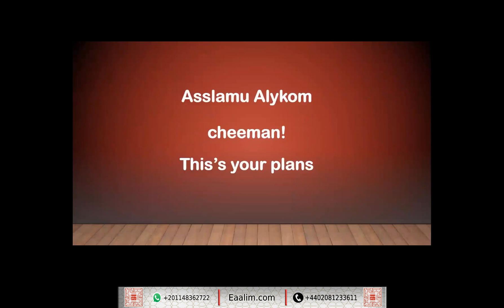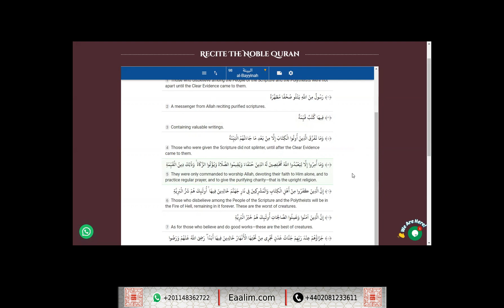Eaalim Cheeman al-Bayyinah ayat 2 to 5